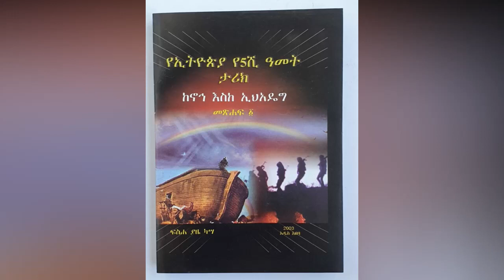🛑 ታላቁ ኢትዮጵያዊ ንጉስ አምደ ጽዮን | the great king Amde Tsion of Ethiopia 🛑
ሰብስክራይብ ለማድረግ ይሄንን ሊንክ ይጫኑ; @adeykumneger
እነዚህን ቪዲዎወች ብትመለከቷቸው መልካም ነው ፦